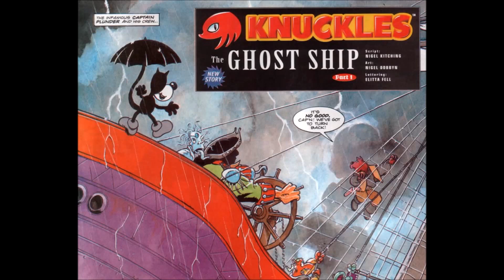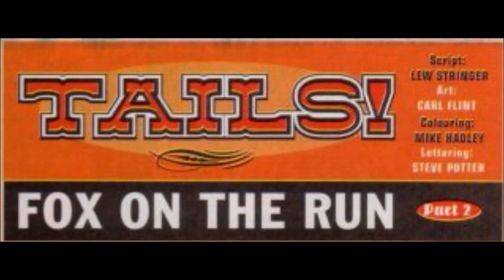Sonic The Comic issue #74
*Sonic the Hedgehog - Mission to the Metropolis Zone*
With Commander Brutus going AWOL, word on the street is Dr Robotnik can't cope with the reduced manpower so Sonic Amy and Johnny decide to take advantage of this situation to sabotage Robotnik at his base in Citadel Robotnik. Will there mission prove successful?
*Knuckles - The Ghost Ship (Part 1)*
Captain Plunder and his crew are high above the ground searching for The Ghost Ship of Tantarogor! However due to the bad weather the Captain's ship is struck by lightning destroying the mast! A crash landing is eminent until by chance they are right above the Floating Island! Knuckles is about to have some unwelcome visitors!
*Tails! - Fox On The Run (Part 2)*
Eager to help Tails is escorting a young mouse named Tantrum back home to the Metropolis Zone. However this proves to be more trouble than expected as they are chased by a bounty hunter and the mouse falls into a pit shaft. Tails follows...
Cover artist: Carl Flint
Script: Lew Stringer
Art: Roberto Corona
Colouring: Steve White
Lettering: Steve Potter
Script: Nigel Kitching
Art: Nigel Dobbyn
Lettering: Elitta Fell
Script: Lew Stringer
Art: Carl Flint
Colouring: Mike Hadley
Lettering: Steve Potter
Still reading? Well thanks for taking the time to read my description. If you enjoyed then how about a thumbs up? :)